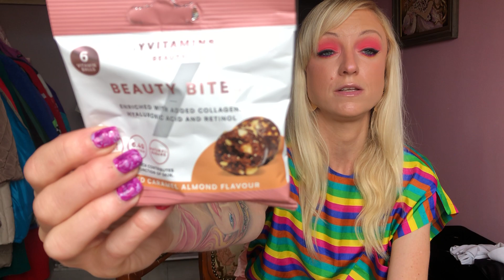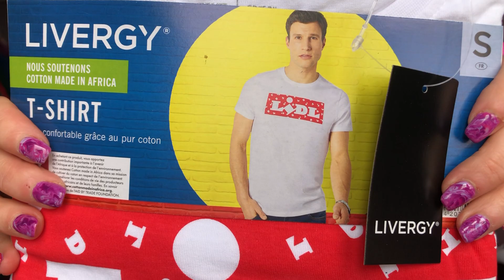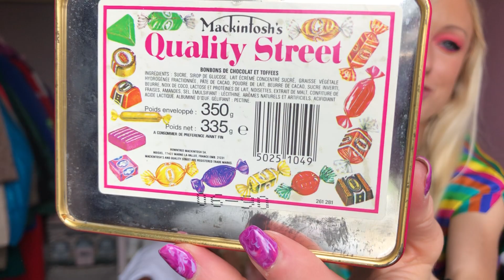Facteuse ❤️❤️❤️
Vide promo CAROLINE pour -30%